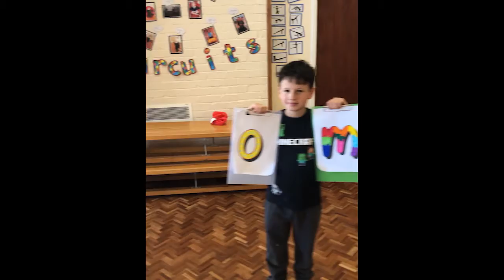Cambridgeshire Schools celebrate VE Day 8 May 2020 #4